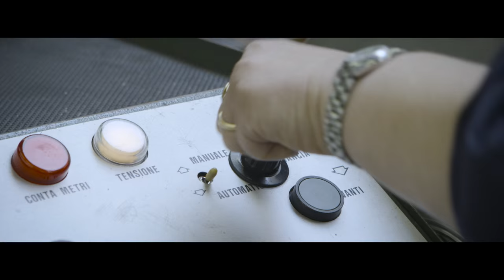Making Magic: behind the scenes at the Missoni factory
What is the secret life of knitwear? This video reveals some of the secrets of Missoni's magic.